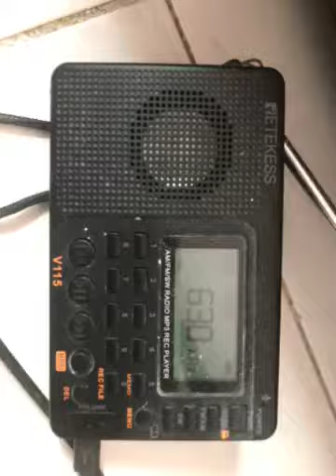DWPM-AM 630 kHz Test broadcast